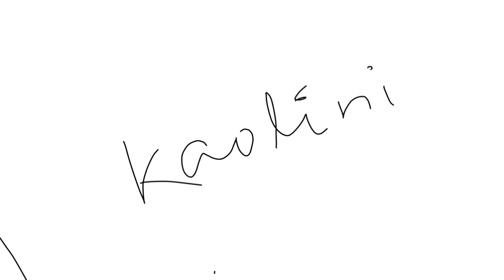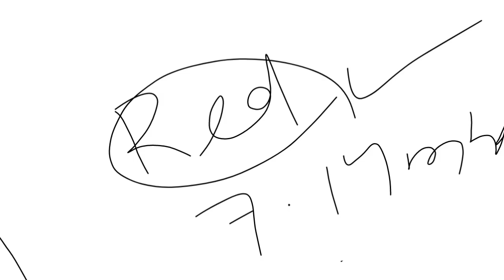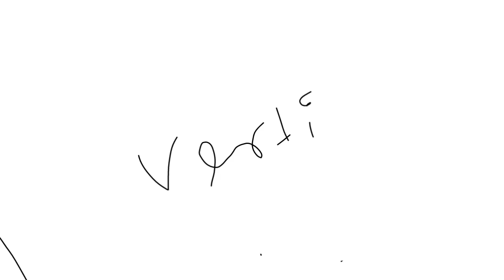Major Soil types of Odisha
important question from major soil types of Odisha